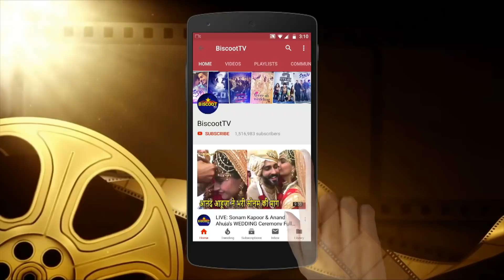Priyanka Chopra Nick Jonas Split rumours ? priyanka looks Sad at Party